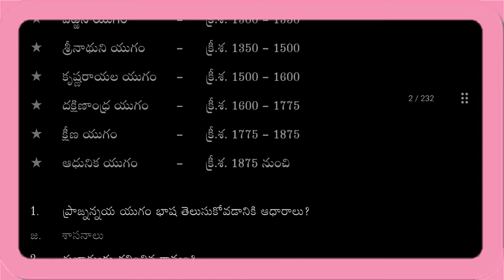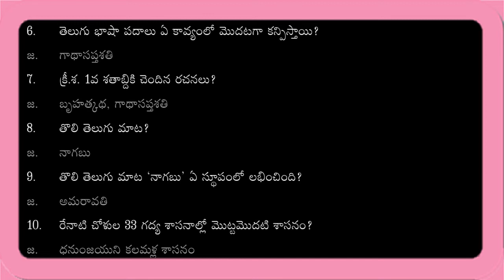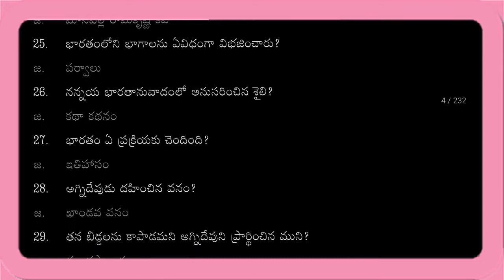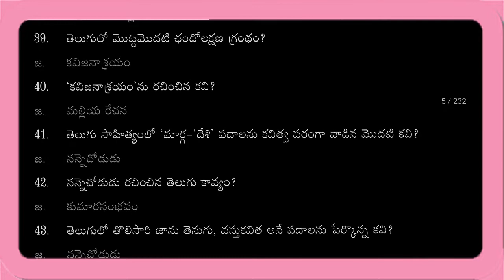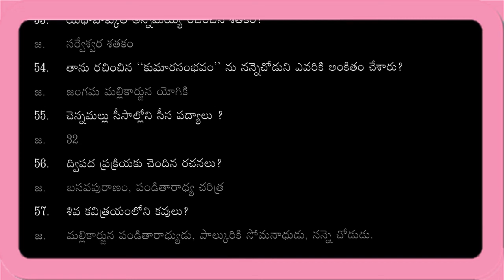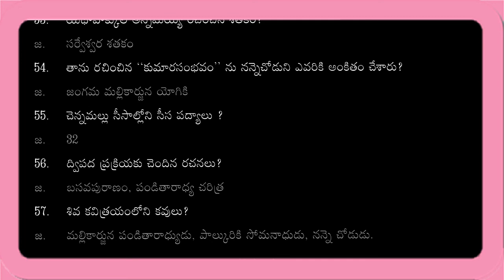"కవులు కావ్యాలు రచనలు రచయితలు" అతిముఖ్యమైన ప్రశ్నలు //డియస్సీ టెట్ గురుకులం సెట్ నెట్